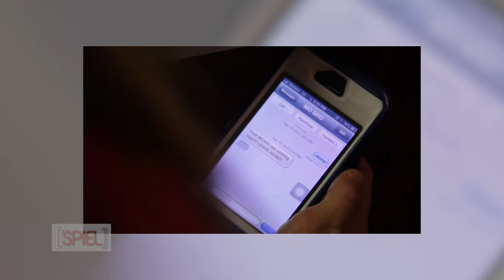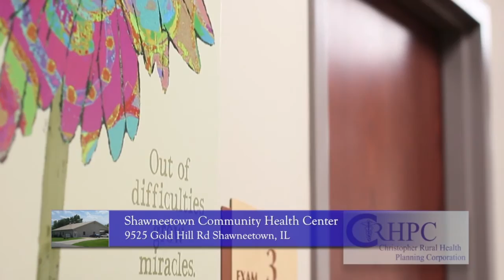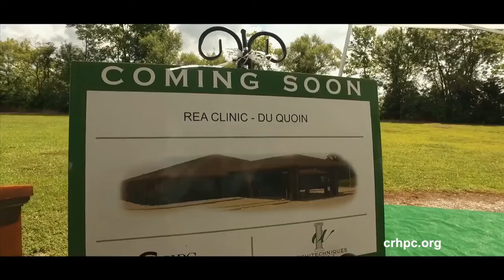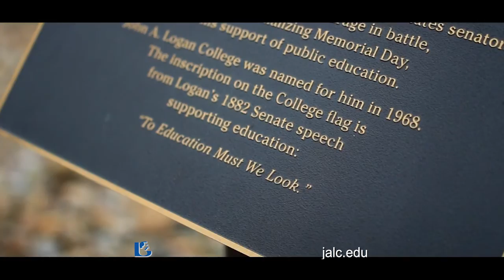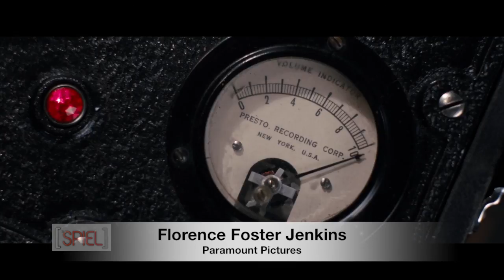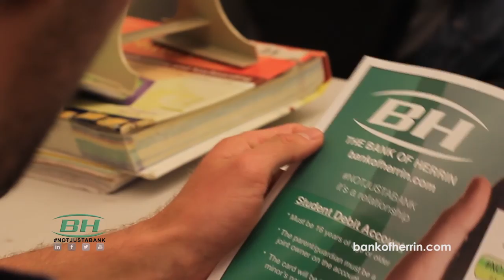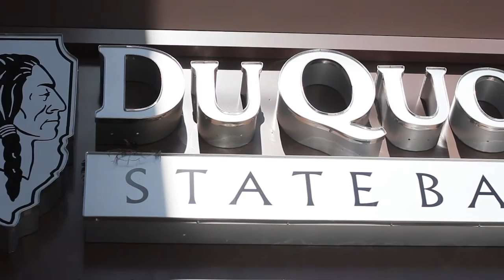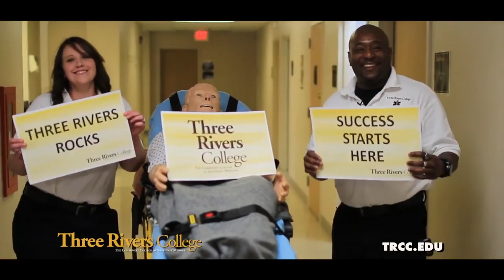The Spiel August 20th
The SPIEL
Produced by Growing Media Marketing
7369 Cox Drive
Carterville, IL 62918

This show is packed full of awesomeness!  Special guest hosts on the show today; you've seen them before, but now they're older - the Murphysboro choir shows us what love is with rock legends Foreigner - we Spiel it in the Kitchen with Chef Michael Intravaia while he prepares his famous Chicken Carciofi - we give you a Backstage Pass with country star Mo Pitney - and our very own Tim Estiloz talks with Big Bang Theory star Simon Helberg about his new movie Florence Foster Jenkins.